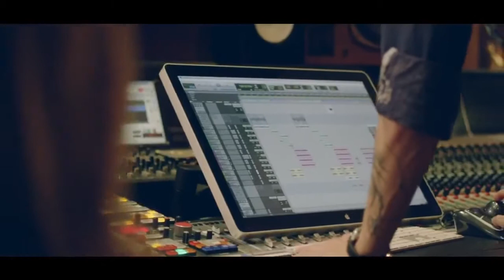Ashley Tisdale - You're Always Here (Behind The Scene) / World Ashley Tisdale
My NEW single is here!

Part of the proceeds go to the amazing St. Jude Children's Research Hospital so please support!